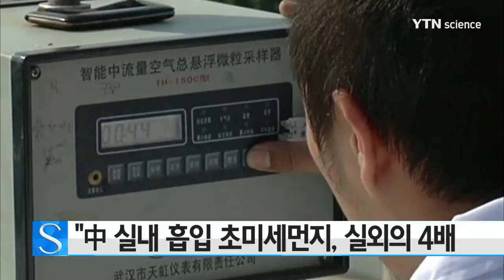"中 실내 흡입 초미세먼지, 실외의 4배" / YTN 사이언스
중국인들이 실내에서 흡입하는 오염물이 실외의 4배에 이른다는 지적이 나왔습니다.

중국 칭화대가 실시한 실내 공기 오염 연구보고서를 보면 실외보다 실내에서 흡입하는 초미세먼지가 인체에 더 많은 영향을 미치며 실내 초미세먼지 흡입량이 실외의 4배에 달하는 것으로 나타났습니다.

베이징의 실내 초미세먼지 농도는 세계보건기구, WHO 기준치의 3배 이상입니다.

또 68%의 인체질병이 실내 공기 오염과 연관이 있으며 실내에서 검출되는 오염물이 300여 종에 이른다고 밝혔습니다.